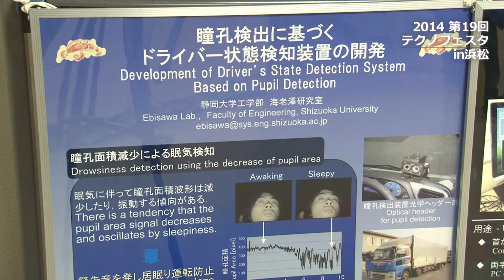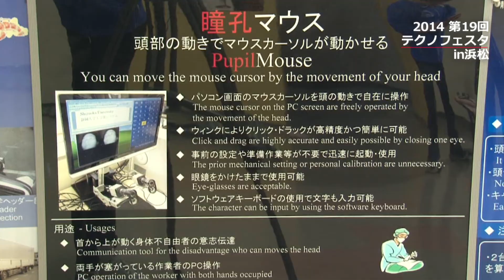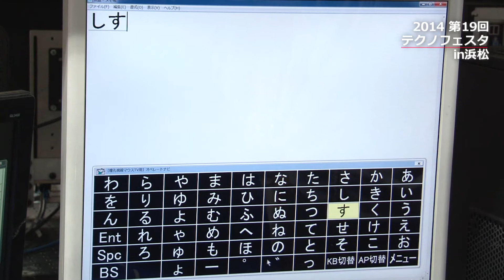視線や瞳孔だけで機械を操作！ 海老澤研究室 第１９回テクノフェスタin浜松 静岡大学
テクノフェスタの研究室展示の中から、今回は海老澤研究室の展示を取材してきました。目だけをつかってパソコン操作をしたり、視線と瞳孔の動きでいろいろな機械を動かす体験が新鮮でした。幅広く応用が出来そうな技術なので、今後の取り組みにも注目です！